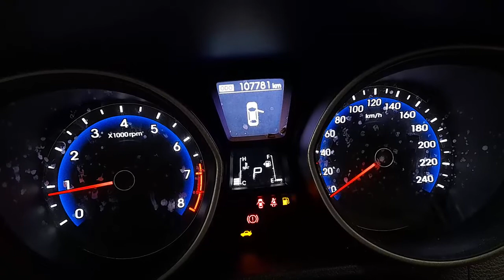WRECKING 2016 HYUNDAI I30 1.8L PETROL AUTO C31037